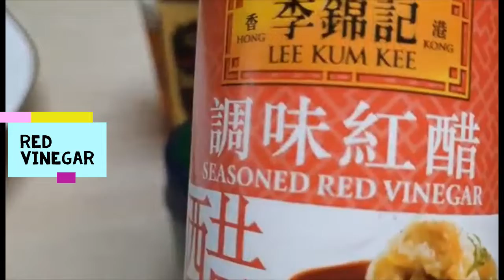Immitation Shark's Fin Soup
Try cooking at home one of the most famous street foods in Hongkong.